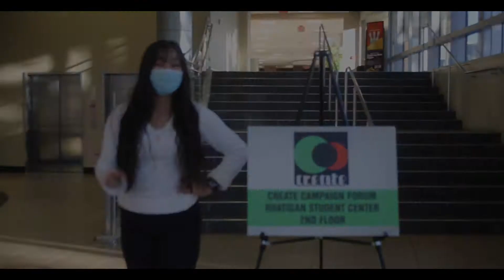Create Campaign Forum Recap - Justin Wright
The Create Campaign Forum is THE signature event for minority business owners to get connected with resources to launch and grow their companies.
Video credit: Justin Wright for Create Campaign, Inc.